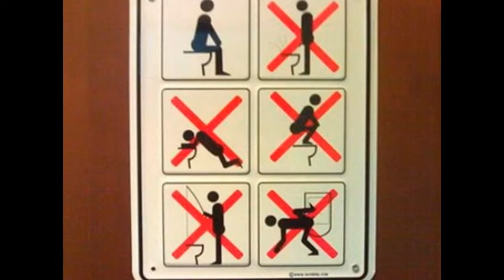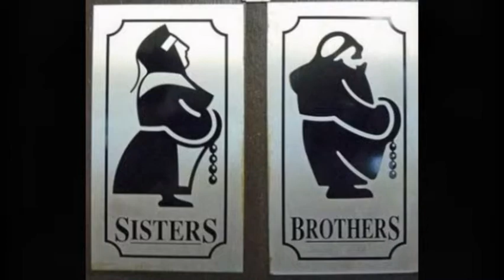世界各地的厕所标识，笑到抽搐！